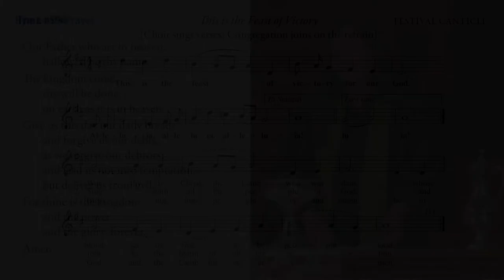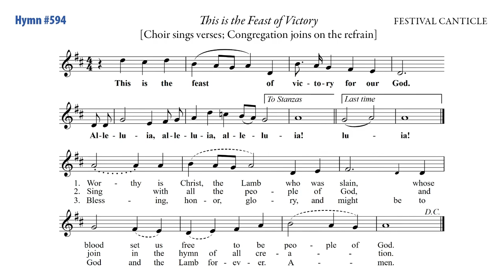2021/08/15 16 Closing Hymn: This is the Feast of Victory/FESTIVAL CANTICLE